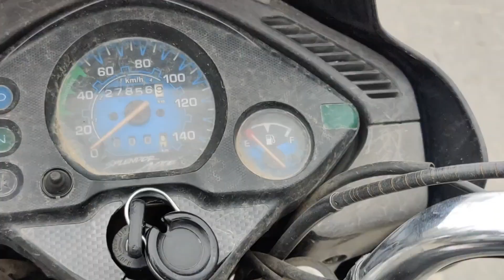Jhelum Mai Shikara Ride🛶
Lots of love.❤️...
zubair